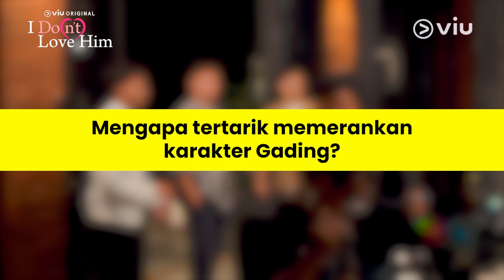I Do(n't) Love Him | Cast Interview | Fero Walandouw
Sambil menunggu series romantis komedi Viu Original I Do(n't) Love Him tayang, kenalan dulu yuk sama karakter-karakternya lewat cast interview!

Dibintangi oleh Prilly Latuconsina, Cinta Brian, Mentari De Marelle, Gemi Nastiti, Laras Sardi, Cathy Fakandi, Bukie B. Mansyur, Amel Carla, Richard Ivander, Unique Priscilla, Fero Walandouw, dan masih banyak lagi. Series romansa komedi Viu Orginal I Do(n’t) Love Him tayang mulai 18 Oktober 2023, hanya Viu.